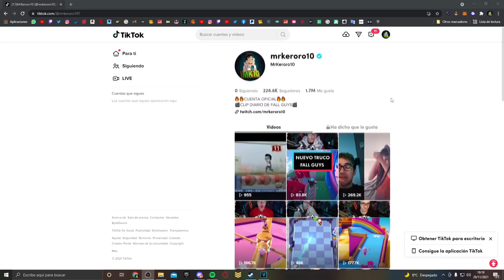ULTIMO VIDEO DE LA TEMPORADA 5 DE FALL GUYS *EVENTO FINAL 5/5*